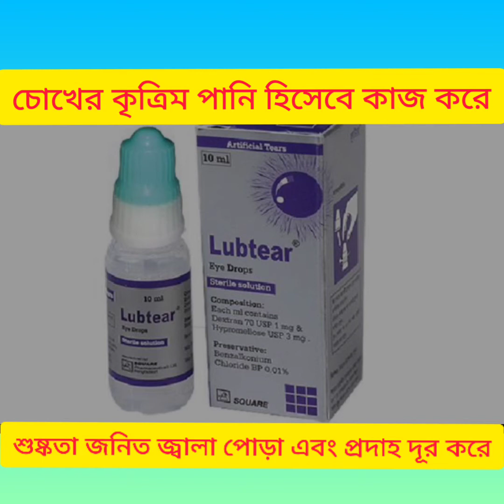Lubtear Eye Drops শুষ্কতা জানিতো চোখের জ্বালাপোড়া প্রদাহ দূর করা এবং কৃত্রিম চোখের পানি হিসেবে কাজ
Lubtear Eye Drops শুষ্কতা জানিতো চোখের জ্বালাপোড়া প্রদাহ দূর করা এবং কৃত্রিম চোখের পানি হিসেবে কাজ করার ঔষধ সম্পর্কে বিস্তারিত আলোচনা